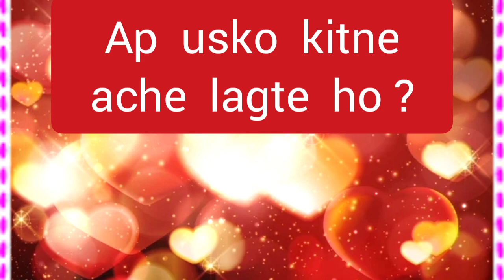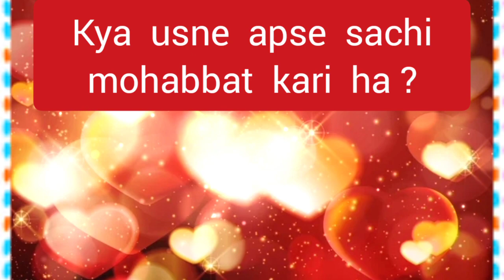choose one number | love quiz | love quiz game today | love quiz questions and answers